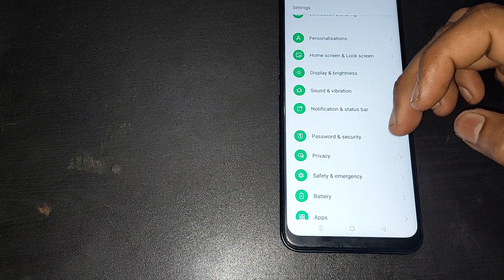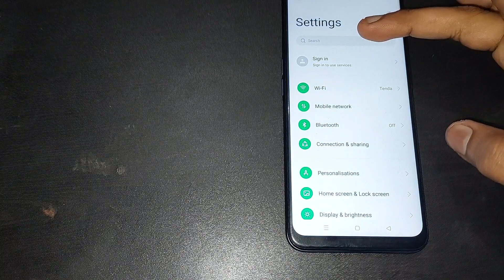oppo reno2 me security status use kaise kare, how to use security status in oppo reno2